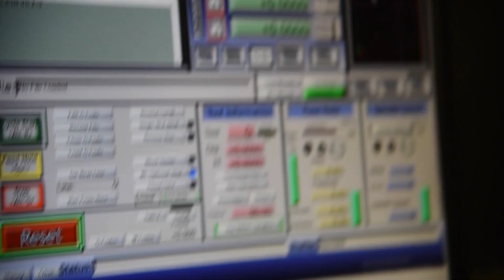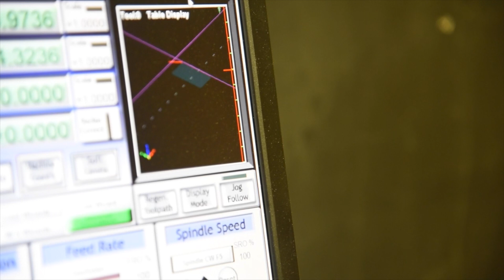Atomic Dragons 3929 Week #1 Vlog (2016)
Welcome to the first installment of the Atomic Dragons' weekly vlog series for the 2016 build season! Tune in next week for our next vlog!

Follow our progress on:
Facebook → FRC Team 3929 - Atomic Dragons